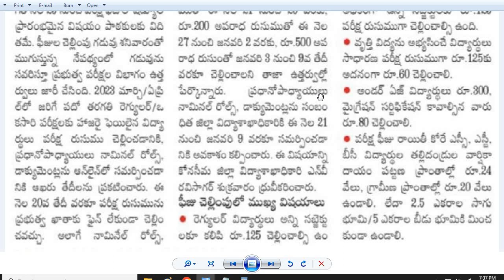AP 10th Class Latest News| పదో తరగతి పరీక్ష ఫీజు గడువు పెంపు| డిజి లాకర్ ద్వారా సర్టిఫికెట్లు జారీ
డిజి లాకర్ ద్వారా సర్టిఫికెట్లు జారీ
 పదో తరగతి పరీక్ష ఫీజు గడువు పెంపు